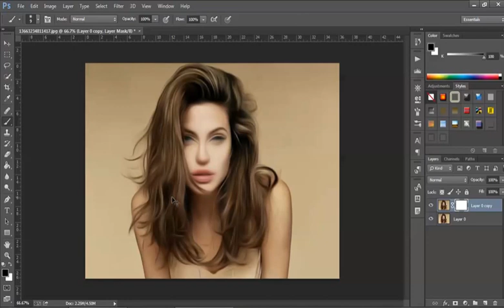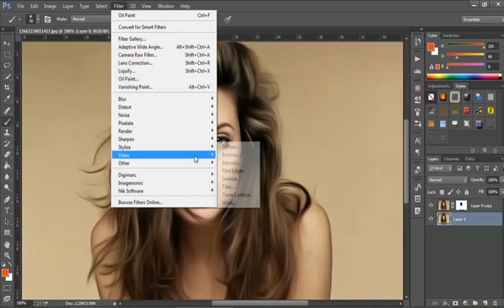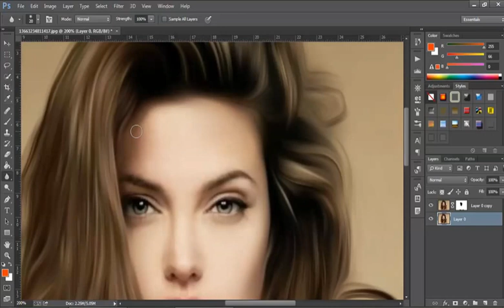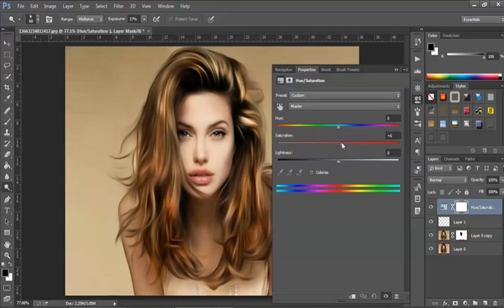Oil Painting filter Photo Effects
Photoshop,CC,Tutorial
 How,To,Make,A,Oil,Painting,Photo,Effects
Create digital painting photo effect using oil filter and nik software filters and layers